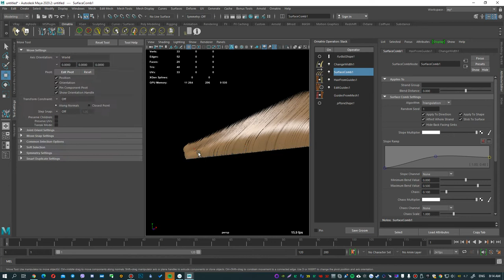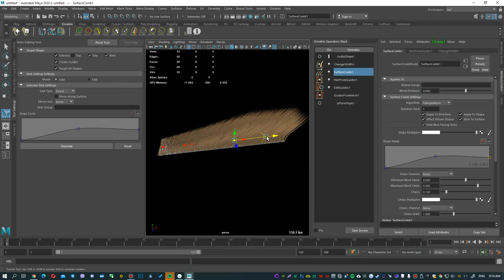Ornatrix Features #27 - Control the length of hair or fur - with Surface Comb in Maya.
In this episode - I show you how to control the length of hair or fur - using the Surface Comb tool in Ornatrix Maya.

You can create several guidelines of different lengths and Ornatrix will use that length for the hair.

In this way, you can set up a smooth fade in length.

CONTENTS:

0:05 - Applying SurfaceComb.
0:09 - Selecting Sink Editing Tool to create guides
0:15 - Activating the "Affect Whole Strand" option to take the length of the guideway into account.
0:17 - Creating guide rails of different lengths